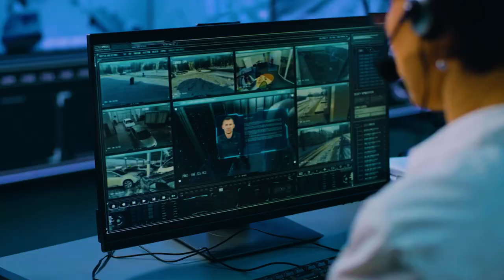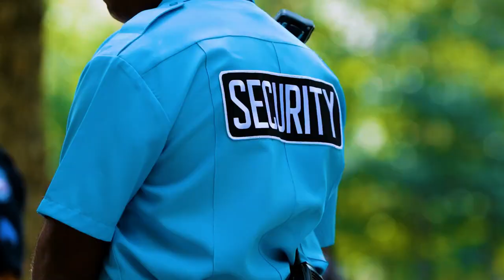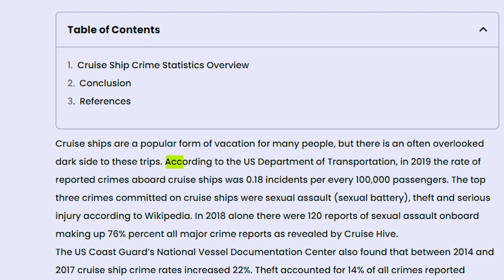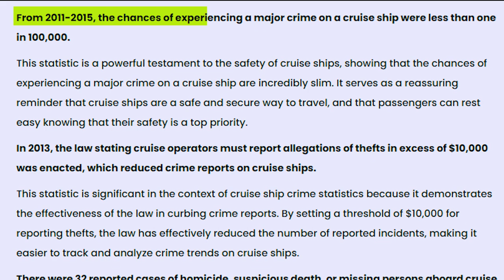Cruise Ship Criminals: Why Passengers End Up in Ship Prison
Cruise Ship Incidents: Why Passengers End Up in Ship Jail

🌊 Welcome to Ship Insights! Get ready to explore the fascinating world of ships. We will take you on a journey through history, sharing tragic and gripping stories of ships that now lie beneath the ocean. Join us as we uncover the mysteries of the deep and pay tribute to the incredible legacies of these shipwrecks. It's going to be an exciting and unforgettable experience!

🎬 Here's what you can expect from this thrilling episode:
00:00 Intro
00:48 Cruise Ship Jail
04:02 Most Common Crime On Cruise Ship
06:56 Misbehave On Ships
07:48 Conclusion

🤝 Come join us as we explore ship, discovering tragic tales beneath the waves. Let's uncover the mysteries of the deep together! ⚓🌊